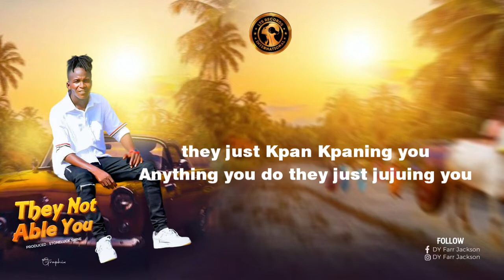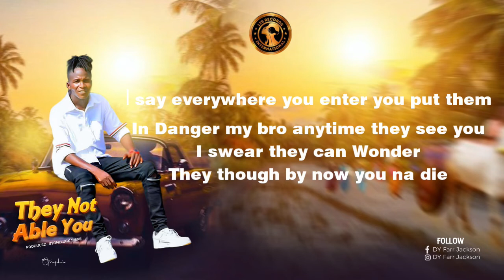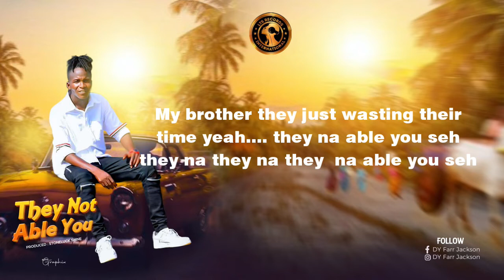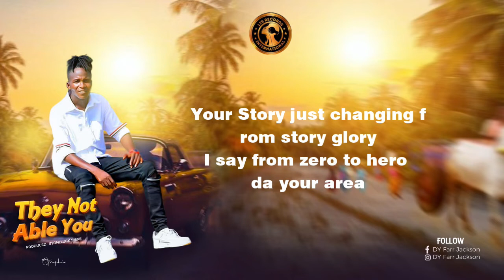D Y - They Not Able You ( Official Audio) Prod.BY StoneLuck Shine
liberianmusic @DY, the who make the city go wide) LTS Artist @LIBTSReordzInternational